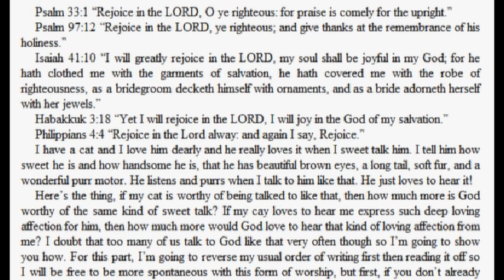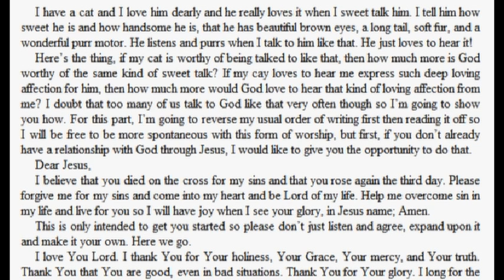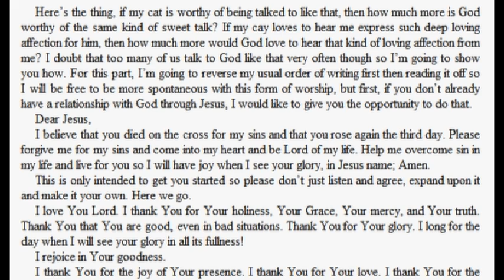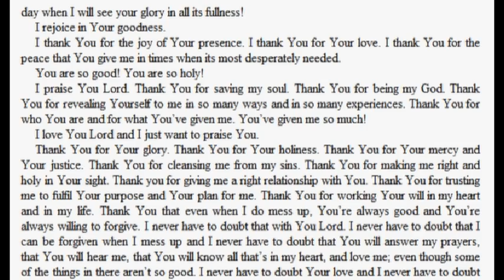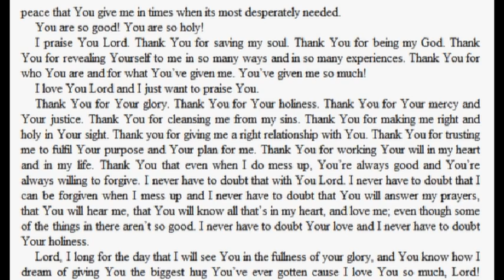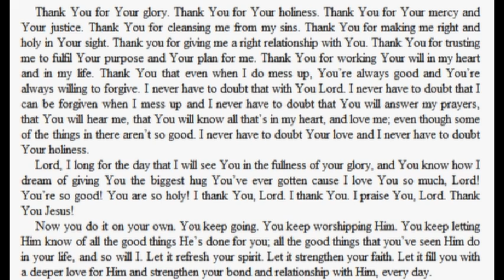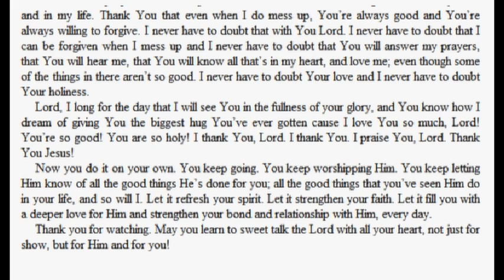Sweet Talk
I typically don't pray like this with a microphone, but my conscience bares me witness that my motives are right. I hope it will be an encouragement to you.